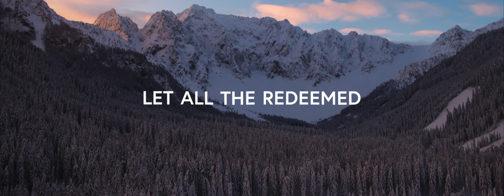Hillsong Worship - Fresh Wind (Lyrics)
Fresh Wind (Lyrics) - Hillsong Worship
“Fresh Wind” by Hillsong Worship (Matt Crocker, Ben Fielding,
Brooke Ligertwood & David Ware)

VERSE 1:
Spirit sound
Rushing wind
Fire of God fall within
Holy Ghost
Breathe on us we pray

VERSE 2:
As we repent
Turn from sin
Revival embers smouldering
Breath of God
Fan us into flame

CHORUS:
We need a fresh wind
The fragrance of heaven
Pour Your Spirit out

VERSE 3:
For hearts that burn
With holy fear
Purified in faith and deed
Refiner’s fire
Strengthen what remains

VERSE 4:
So we the church
Who bear Your light
Lamp aflame
City bright
King and kingdom come
Is what we pray

A holy anointing
The power of Your presence

BRIDGE:
Let all the redeemed
Prophesy and sing
We can hear the wind
Blowing blowing blowing

Move upon our praise
Sons and daughters sing
Blowing blowing blowing